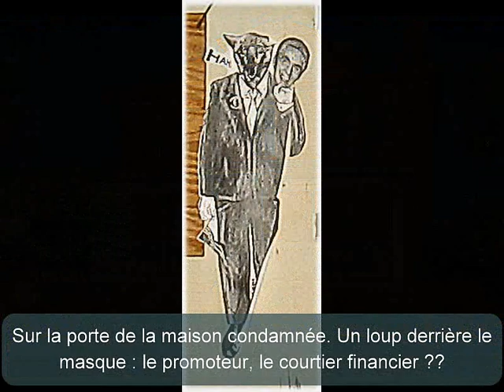Tuba City Subprime Ninja Mu